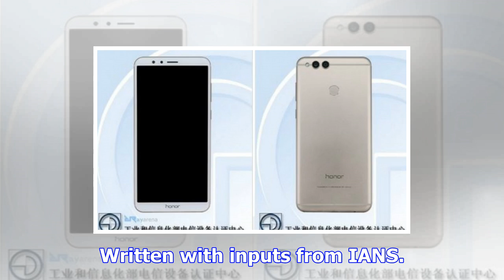Honor v10 said to launch in india in january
Aiming to take on OnePlus 5T, Huawei's sub-brand Honor is said to bring its bezel-less V10 smartphon...